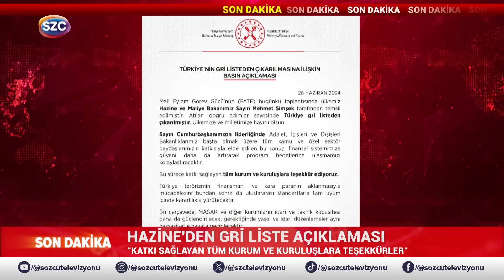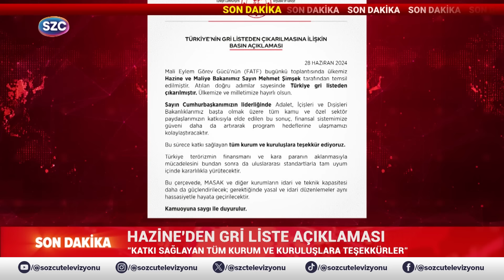Mehmet Şimşek 'Başardık' Dedi Ama... Türkiye'nin Gri Liste Gerçeği! Süleyman Soylu...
Digiturk: 60
D-smart: 93
Turkcell TV Plus: 69
Tivibu: 69
Türksat Kablo TV: 76